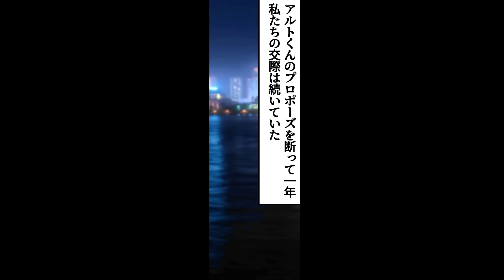ずっと妊娠できなかった私…妊娠したと思ったら想像妊娠で…姑にビンタまでされて…【ソプラノ漫画】【漫画】【マンガ動画】【アニメ】